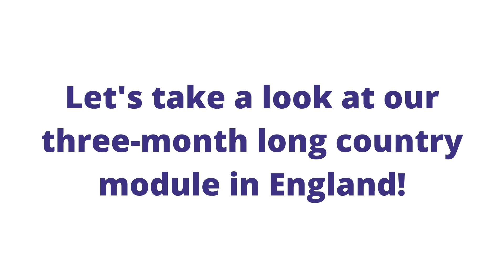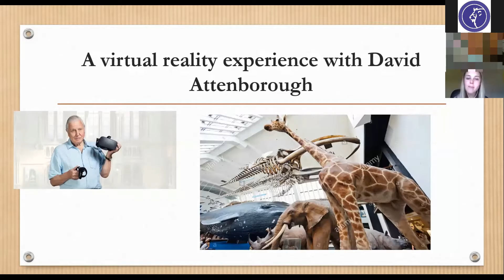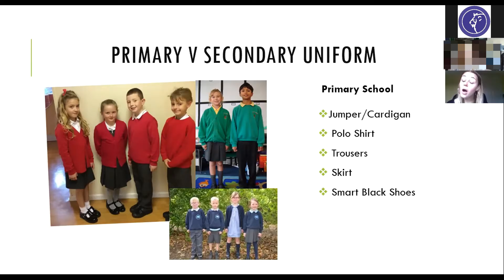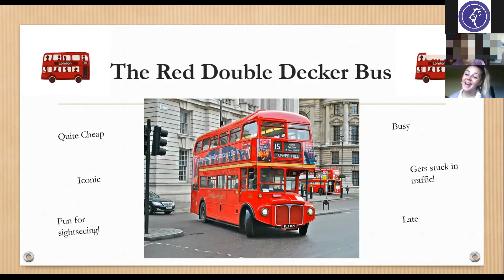LEO goes to England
Take a look at our 3-month-long travel in England! We offer this 12 week online English course with a native speaker to school age childre. It's fun, it;'s educational, it's English!
Take a look at our other online English courses with native speakers